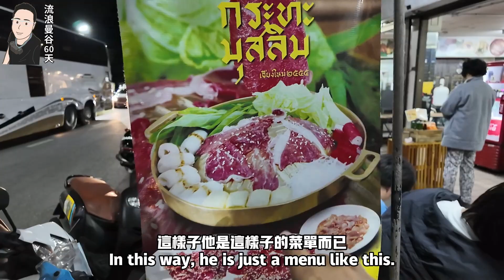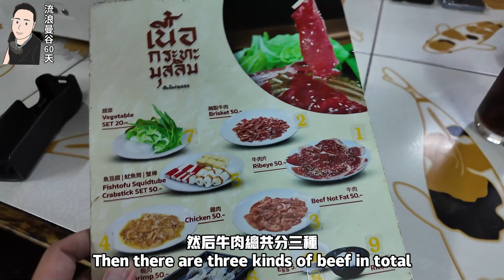清邁排隊泰式牛肉火鍋│火烤兩吃※中午是賣其他泰式美食